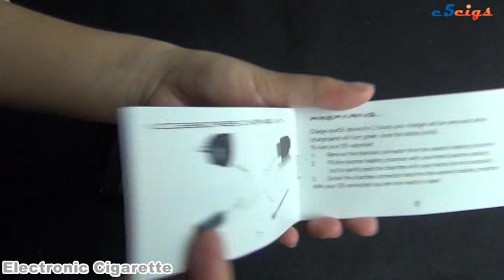Dry Herb Atomizer 650mAh LCD Battery E Cigarette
General Introduction

E-cigarette provide an enhanced smoking sensation unlike anything you have ever experienced. Now you can have it all: taste, quality and the freedom to smoke virtually anywhere. It will leave you smelling clean and fresh. Your clothes and car won't smell like cigarette smoke and you can kiss smoker's breath goodbye. E cig also have no tar and create no ash, cigarette butts or cigarette odors. They can also be smoked in many places where traditional cigarettes are banned. E-cigarette lets you enjoy and satisfy those tactile taste sensations without any risk on smoking and on tobacco.
Detail Specifications

Feature:
* Experience an unmatched smoking sensation
* With elegant and fashionable appearance
* No burnt taste and no leakage
* Inhaler design fit with mouth, more comfortable to inhale
* Save money
* Indulge in the incredibly long-lasting flavor
* No tar and other cancer causing substances
* No second-hand smoke, environmental protection

Detail:
* Ceramic filter allows smooth airflow from the ceramic heating chamber to the soft rubber inhaler
* With mesh filter brings protection from any particles before reaching the ceramic filter
* With spring applies pressure to the dried blends within the ceramic heating chamber to allow for even heating throughout
* The ceramic heating chamber will heat your dried blends and release the vapor through the rubber inhaler
* Battery is with LCD screen for indicating the battery power and number of puffs
* Battery capacity: 650 mAh
* Charging time: About 2--3 hours
* Puffs: 1100
* Diameter: 1.3 cm
* Whole length: About 16cm
* Color: as picture show

Tips:
The electronic cigarette series have the battery power protection system, for the first time use, please press the switch button five times quickly, then the battery will be unlocked and the another five time's press will lock the battery again.

Package Include:
1* E-cigarette
1* Charger
1* USB charger
2* Springs
1* Cleaning brush
1* User manual